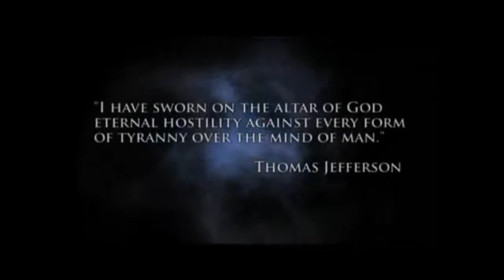resistance tansmission 28 weinerville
I addresse an issue with k1ngcole and thomas. then addresses the Anthony Weiner case. also touching base on media hypocrisy invalving adultury, anti merrage and anti family. all while having fun with the dukes of hazard dixie horn.

and as always support me and my fellow activists in combating homelessness and unimployment by supoorting the santuary recovery program